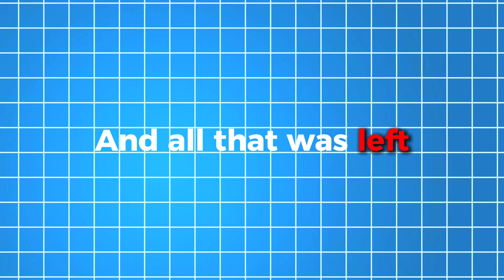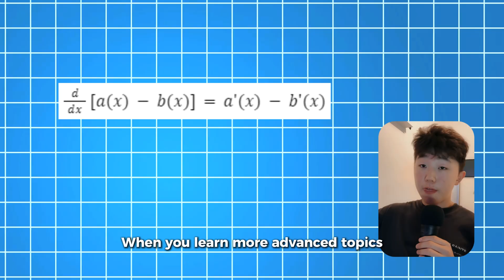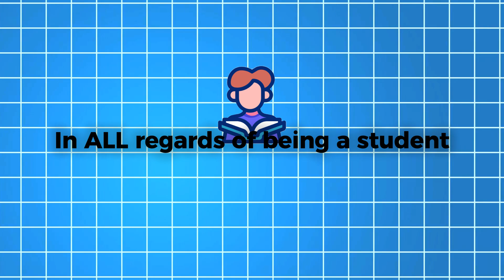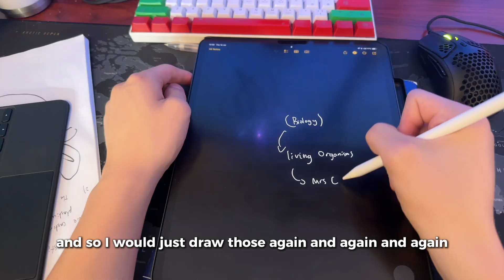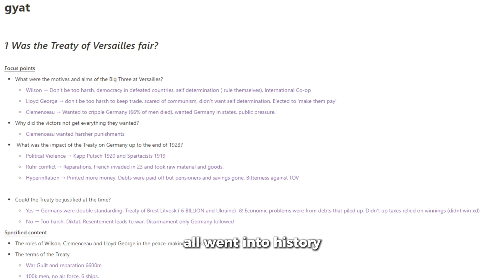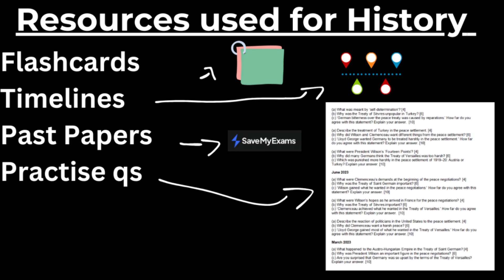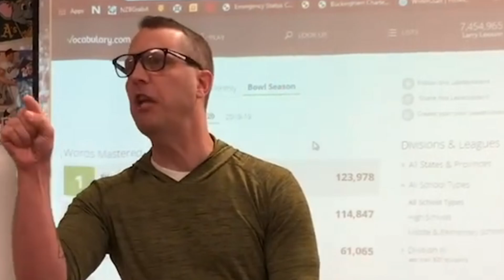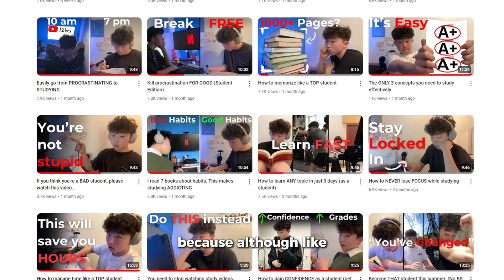1 STUDY TIP for EVERY subject I ACED in my GCSEs (Maths, English, Sciences etc)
⭐Want to learn the tips, protocols & mindset I used for all of these subjects?

This is 1 study tip for every single subject I aced in my GCSEs. I got straight 9s so here are study tips for Maths, English, Bio, Chem, Physics, History, Latin, French & Music.

0:00 From bad to TOP student
1:48 Maths
3:50 Bio, Chem, Physics
5:37 English Language & Literature
6:58 History
9:12 French
11:08 Latin & Music
11:48 Additional Maths
12:14 What connects them together
Music used! (love to creators). 1 study tip for every subject I ACED in my GCSEs

Track by:  lukrembo
Track Name:  wooden table

Track by:  dani.hz
Track Name:  IVE

Track by:  massobeats
Track Name:  magic carousel

Track by:  projectnguyen
Track Name:  LUCID

Track by:  projectnguyen
Track Name:  Utopia

Track by:  dani.hz
Track Name:   IZONE

Track by:  lukrembo
Track Name:  flower cup

Track by:  lukrembo
Track Name:  fire rain

Track by:  lukrembo
Track Name:  home